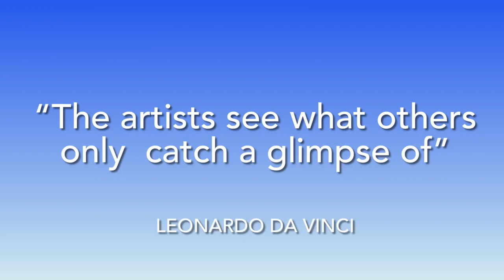Episode 9: Watercolor Painting with Agos Kulay Group at Ayala Museum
A sneak peak at the watercolor sessions at Ayala Museum with Agos Kulay Group headed by award winning artist Jonahmar Salvosa
In 1992, a group of water color enthusiasts banded together in 1992 to raise funds for the Philippine High School for the arts and started to popularize the most challenging medium, the watercolor.
To name a few,  other founding members are:
Entes Magpusao, Francisco Verano,  Neil Doloricon, Egai Fernandez,   Antipas Delotavo, Victor Ng, Paul Yap,Wong Shui Loong, Magoo Valencia, Pete Castaneda, Adi Baen Santos, Elmer Genale and Renato Habulan.  From there, the group expanded with  the inclusion of other artists who joined.